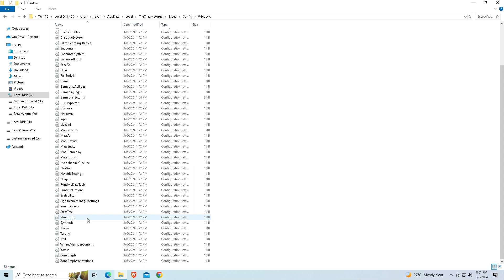How To Find The Thaumaturge Save Location And Config File